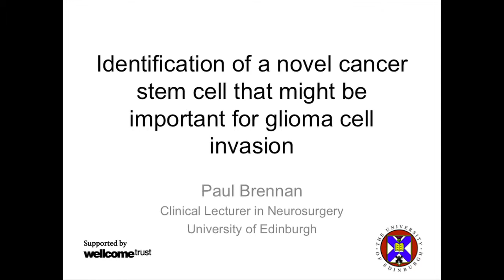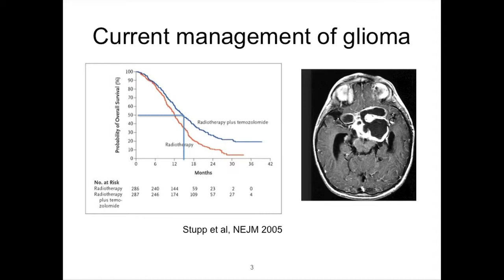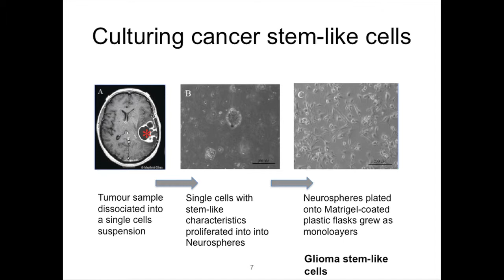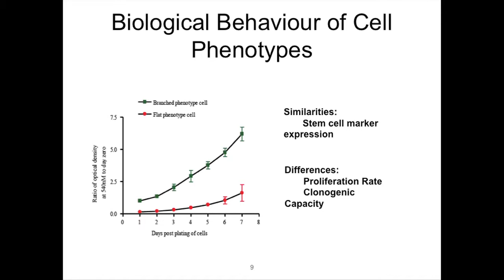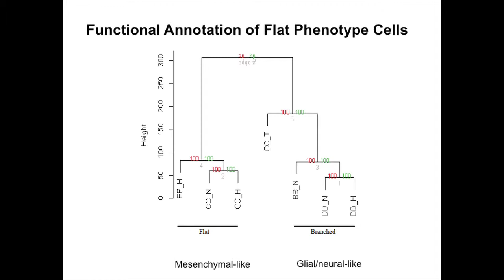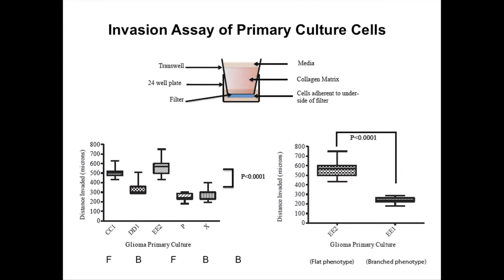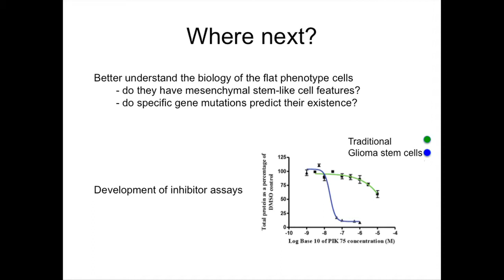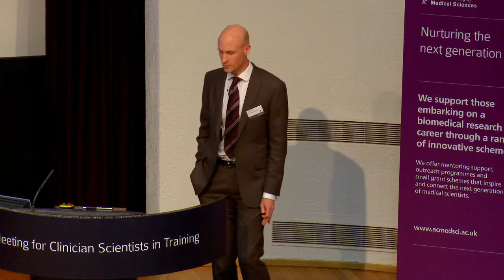Glioma therapies: testing new drugs for brain tumours | Dr Paul Brennan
Neurosurgeon Dr Brennan explains his work developing new ways to test which therapies will help patients with inoperable brain tumours, including many types of glioblastoma.

Glioma is the most common type of intercranial tumour, and tumours such as glioblastoma are also among the most aggressive. Research from 2005 shows that even the most successful adjuvant therapies - radiotherapy plus temozolomide (Brand names: Temodar/Temodal/Temcad) only gives patients less than two years to live.

In this short expert talk, Dr Brennan explores why medicine has failed to deliver better treatments for gliomas. As the cancer cells grow across traditional brain boundaries, such cancers are typically untreatable by surgery. Furthermore, new research has recently shown that we have previously misunderstood how gliomas grow, meaning that our targeting of these cells by chemical means has been flawed. It indicates that cells with stem-cell like characteristics remain in the brain throughout life. While these cells facilitate lifelong learning and memory, they are also implicated in brain cancers and resistant to existing chemotherapy drugs.

Dr Brennan explains his work using cell culture techniques to create a new line of cells that better mimic the human brain. By creating a more realistic cell model on which to test new drugs against glioma cell invasion, Dr Brennan hope to ensure that drugs we pick for future chemotherapy have a better change of working in the clinic.

Dr Paul Brennan is a Senior Clinical Lecturer and Honorary Consultant Neurosurgeon at the University of Edinburgh and NHS Lothian.

Dr Brennan gave this talk, "Identification of a novel cancer stem cell that might be important for glioma cell invasion", as part of the Academy of Medical Sciences Spring Meeting for Clinician Scientists in Training, February 2014. To read more about the Spring Meeting,